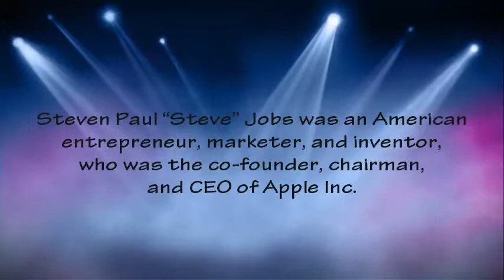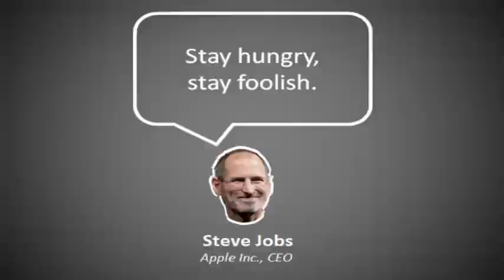The Best Steve Jobs Quotes Part 1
Steven Paul "Steve" Jobs (February 24, 1955 -- October 5, 2011) was an American entrepreneur, marketer, and inventor, who was the co-founder, chairman, and CEO of Apple Inc. Through Apple, he is widely recognized as a charismatic pioneer of the personal computer revolution and for his influential career in the computer and consumer electronics fields, transforming "one industry after another, from computers and smartphones to music and movies."

 Jobs also co-founded and served as chief executive of Pixar Animation Studios; he became a member of the board of directors of The Walt Disney Company in 2006, when Disney acquired Pixar. Jobs was among the first to see the commercial potential of Xerox PARC's mouse-driven graphical user interface, which led to the creation of the Apple Lisa and, a year later, the Macintosh. He also played a role in introducing the LaserWriter, one of the first widely available laser printers, to the market.

Searches related steve jobs quotes:
best quotes from steve jobs biography
steve jobs best quotes wsj
steve jobs 20 best quotes
11 best steve jobs quotes
11 best steve jobs quotes